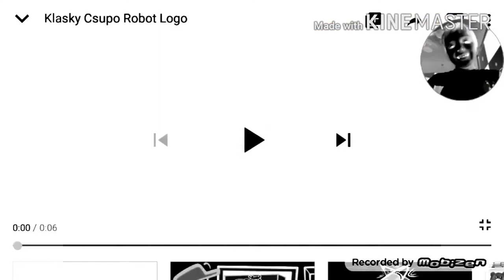(REUPLOAD) hichi sidekick shutdown render pack collection round 11 to 20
Reupload because dominik object is cooler's dad removed all of that my favorite vids!

1. If it's your first strike, you'll need to complete Copyright School.
3. Submit a counter notification: If your video was mistakenly removed because it was misidentified as infringing, or qualifies as a potential fair use, you may wish to submit a counter notification.